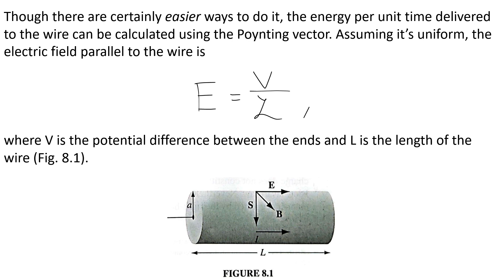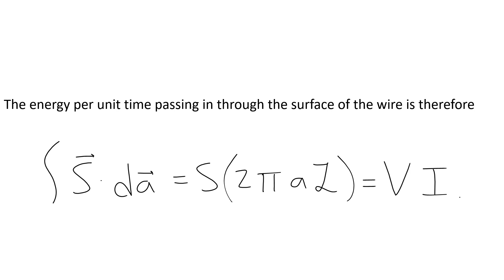Griffiths Example 8.1 - Poynting vector and energy per unit time of current flowing down wire